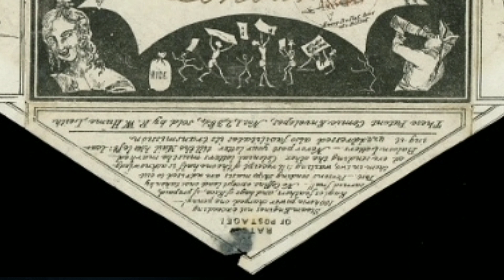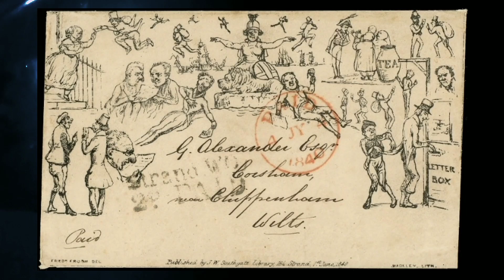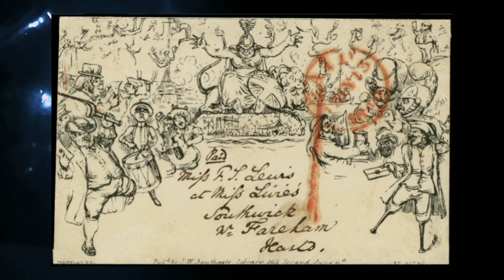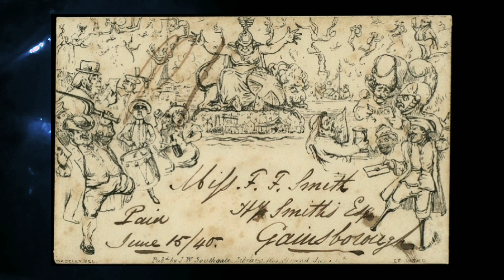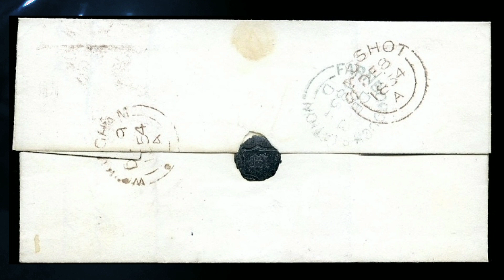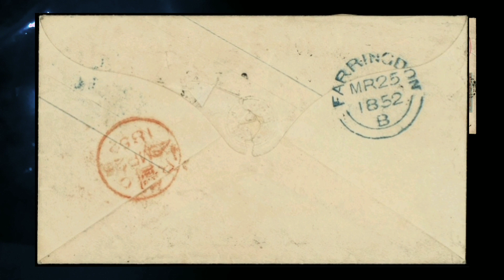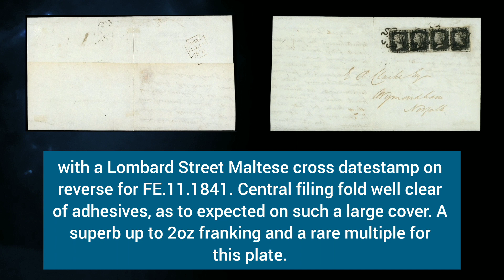Most Expensive And Rare Queen Victoria stamps Value - Part 22 | GREAT BRITAIN Stamps worth money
UK, British Stamps value. England stamps Value. Most Valuable, Rare, old and Classic Stamps.

Old and Classic World Stamps value is given in these videos.
Philately
Rare Stamps
Stamps worth money
Stamps collecting
Stamps
Stamps collection

Whether you are researching for the most expensive to the general prices of stamps, many are in this video and many more are on this channel.

Stamp collecting is a passion, and rare and classic stamps are history, art, even antiques. Better yet, they can be worth life-changing amounts of money.

Several factors determine the high value of these small pieces of art. While some could be first of their kind, others could be a printing mistake.